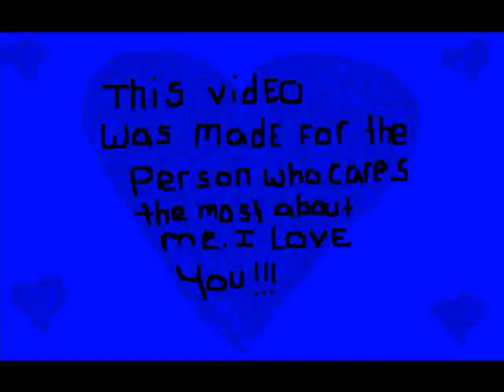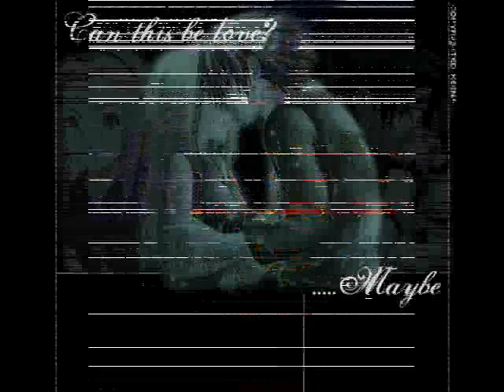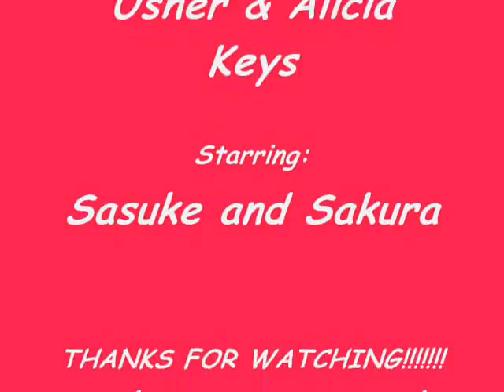MY Boo Sasuke X Sakura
I made this AMV for someone I REALLY REALLY Luv and I LUv u lotzzzz I hope he likes it.